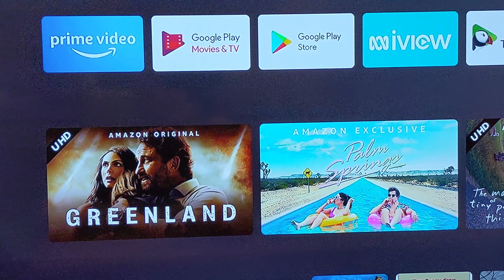Nvidia Shield Quick tip #1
Here is a quick tip  I discovered which makes the Nvidia Shield TV so much easier to use.
This is the first of a quick tips and tricks video and if you would like more then let me know.